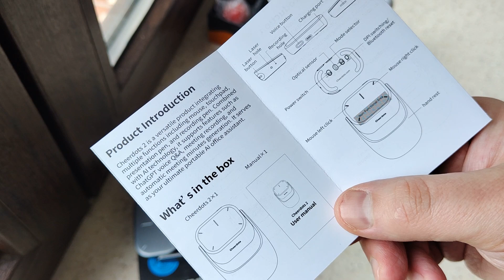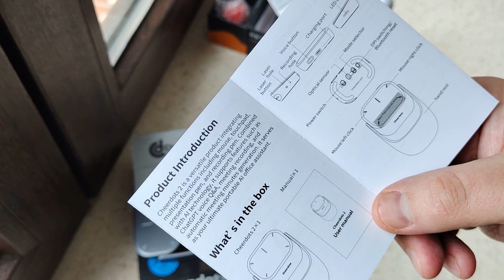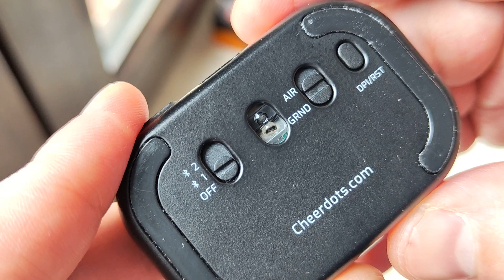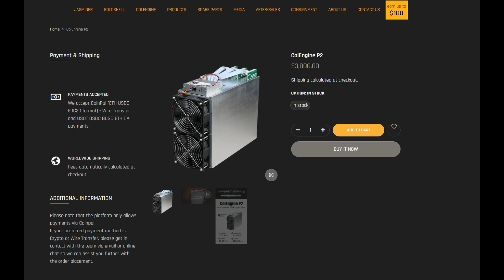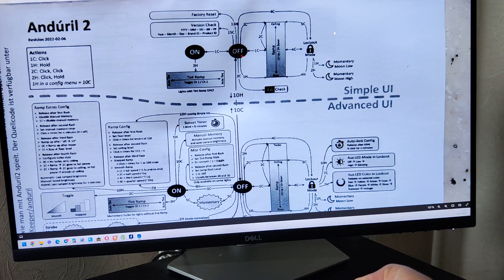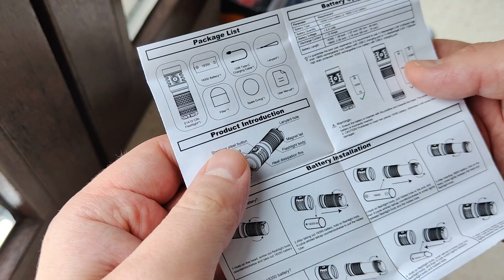Review Cheerdots2 and how it work